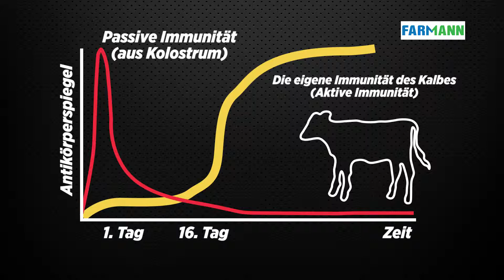Ergänzungsfuttermittel für Lamm und Kälber zur Vorbeugung von Durchfall NEW BORN / FARMANN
FARMANN NEW BORN
“Für den besten Start in ein neues Leben”

Definition:
Farmann New Born wird bei neugeborenen unmittelbar nach der Geburt innerhalb der ersten 18 Stunden benutzt, die benötigten Vitamine, organischen Mineralien, Energieproteine und Immunglobuline werden dadurch gedeckt, ist eine ergänzende Nahrungsergänzung, die das Immunsystem unterstützt.

Zusammensetzung und technische Spezifikationen:
Vitamin A, Vitamin D3, Vitamin E, Niacin, B-Komplex Vitamine, Biotin, IgY, geimpfter Hühnereistaub, Selen, Pflanzenöl, Dextrose, Glycin Chelat organische; Kupfer, Eisen, Mangan, Zink und andere Nährstoffe ... Bitte beachten Sie das Produktetikett, um den vollständigen Inhalt zu sehen.

Farmann New Born enthält eine große Menge an Immun Globon Yolk. IgY, auch als Ei-Immunglobulin bezeichnet; spezielle krankheitsvorbeugende und Körperverteidigende Substanzen werden bestimmtem Hühnern geimpft, diese werden dann in die Eier übertragen was dann durch Trocknen in den Sprühtrocknertrocknern gewonnen wird.

Wenn das Kalb geboren wird, ist ein starker Abwehrmechanismus benötigt, Energie, Vitamin-Mineral-Unterstützung, insbesondere Eisen und Selen.

Farmann New Born beinhaltet genügend von diesen Substanzen. Senkt auch das Risiko der Unterzuckerung.

Die verwendeten Mineralien werden mit hochentwickelten Techniken der Aminosäurevererzung namens Glycine hergestellt.

Farmann New Born Glycin wird hergestellt, indem Mineralien mit Aminosäuren synthetisiert werden.

Gebrauchsanweisung:
Nach der Geburt innerhalb von 18 Stunden: geben Sie den neugeborenen (Kälber, Fohlen, Lämmer) die unten angegebene Dosis vorsichtig hinter die Zunge des Tieres.

Dosis:
Kälber und Fohlen: Am 1.Tag 1 Spritze, am 15. Tag 2. Spritze ist die ideale Anwendung. Die Spritze am ersten Tag ist jedoch sehr wichtig und sollte nie ausgelassen werden.

Bei unerwarteten Fällen wie z.B. von Atemwegserkrankungen, Kälberdurchfall usw. Werden am 3. und am 7. Tag je eine Spritze verabreicht.

Für Lämmer und Zickleine werden 2-3 Gramm / Tag angewendet.

Lagerung:
An einem kühlen, trockenen Ort im Originalbehälter zwischen 5 und 25 ° C lagern.

Vor Sonnenlicht schützen. Nicht einfrieren.

Verpackungsart:
20 ml Spritze.

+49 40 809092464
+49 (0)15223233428